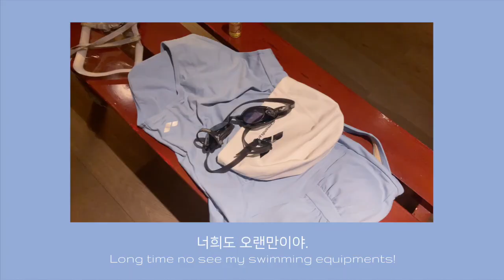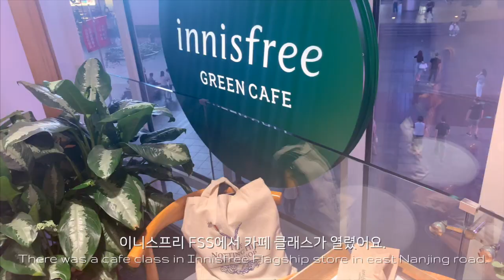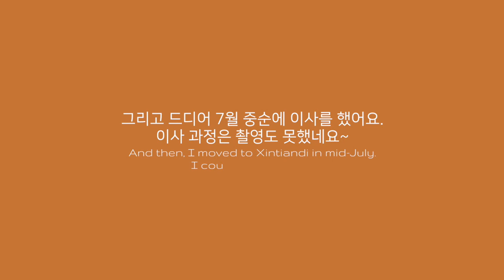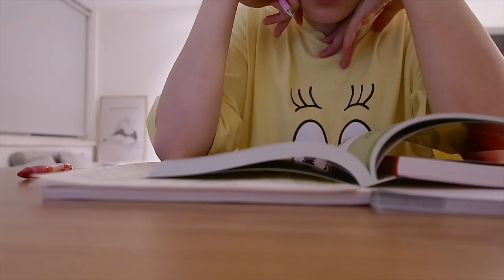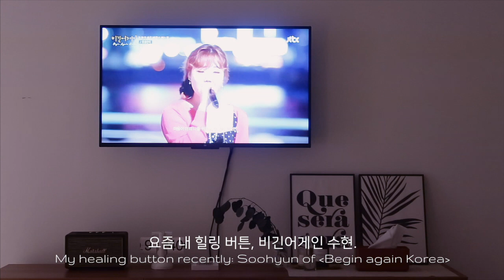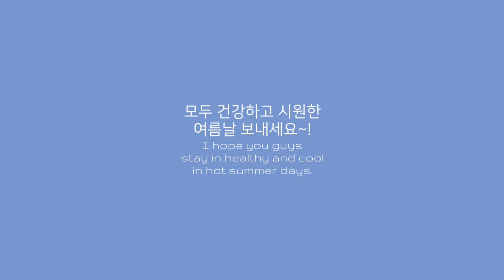[직장인 브이로그/ 상하이 주재원] 지겹게 비오는 우기, 이사, 7월 일상 the rainy season in Shanghai, Move to new house, July vlog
안녕하세요! 지난 두 달간은 우기 여서, 상해는 계속 (정말 계속) 비가 왔어요.
이제 비로소 우기가 끝나고 해가 쨍한 무더위가 시작되었네요.
저는 새 집으로 이사를 했고, HSK시험을 앞두고 분주하게 보내고 있어요.
한국은 폭우로 여기저기 뉴스가 많던데, 모두 안전하고 건강하시길 바랍니다.
더운 여름 시원하게 보내세요! :D

[BGM]
* Estevan orlando- Keep on
* LiQWYD- Feel
* Markvard Ft Yohanna Seifu - Takes Me
* SKANDR- MINE 2
* Sunrise- Rexlambo 2